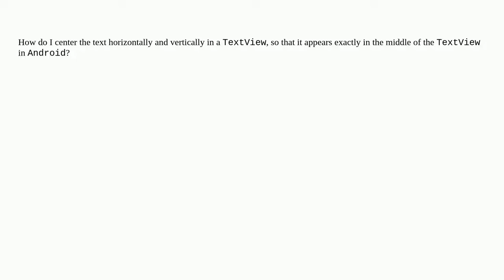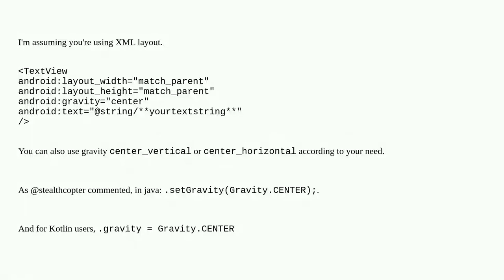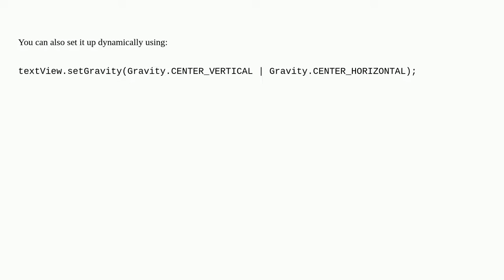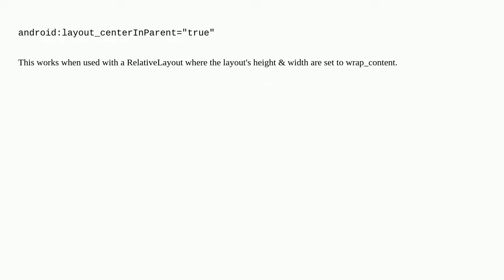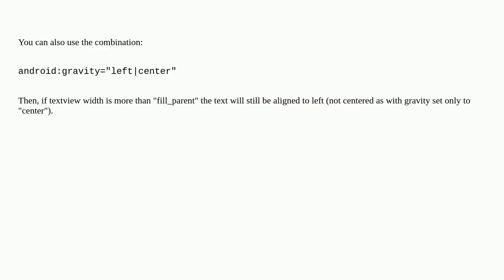How do I center text horizontally and vertically in a TextView?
A special thanks goes out to the community

  android textview